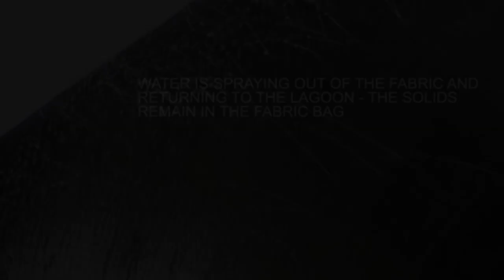Hog Lagoon Sludge Removal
A process to remove sludge from hog lagoons.